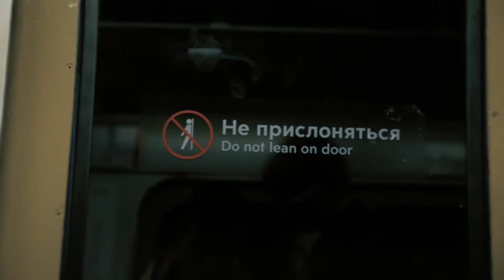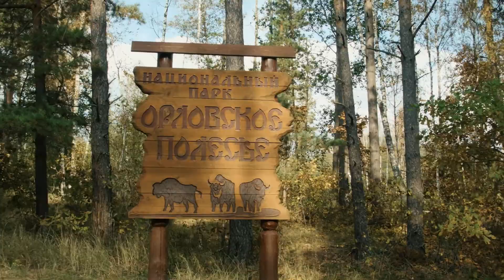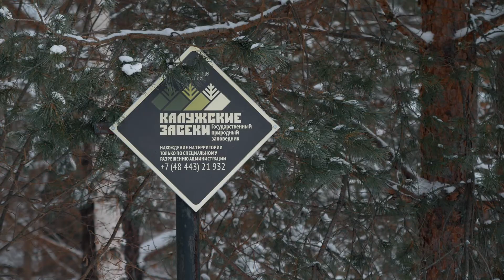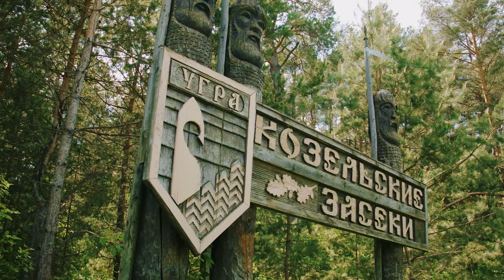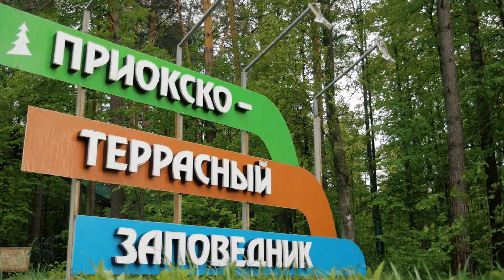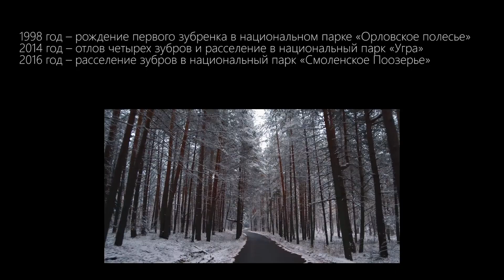Зубры России: прошлое, настоящее, будущее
Самая крупная вольная популяция европейского зубра обитает в Центральной России. На начало 2020 года в нашей стране насчитывается 1588 особей. Больше года съемочная группа снимала зубров. Авторы фильма узнали людей, которые охраняют, наблюдают, кормят и защищают этих гигантов. Сморите фильм!

00:00 - начало
00:38 - Орловское полесье
06:18 - Калужские засеки
07:23 - Угра
10:10 - Приокско-Террасный заповедник
12:13 - Смоленское Поозерье
13:56 - Брянский лес